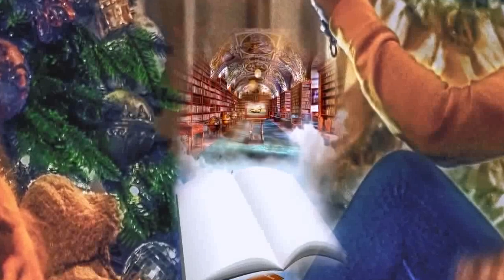USTAADI || LAST EPISODE || Urdu / Hindi Audio Book